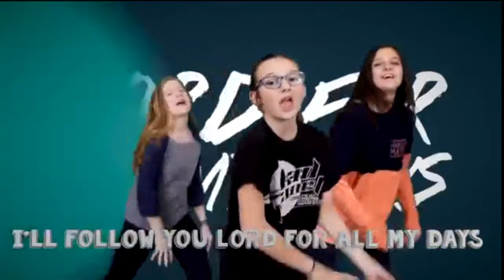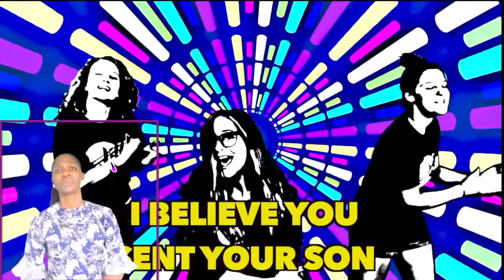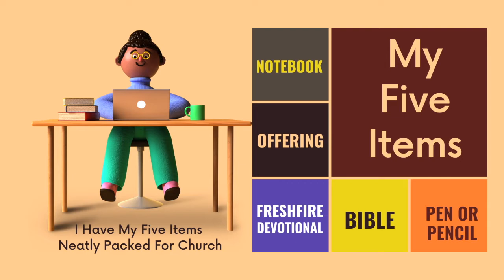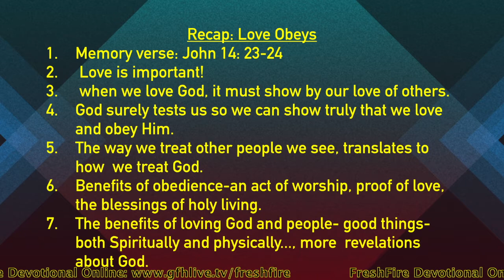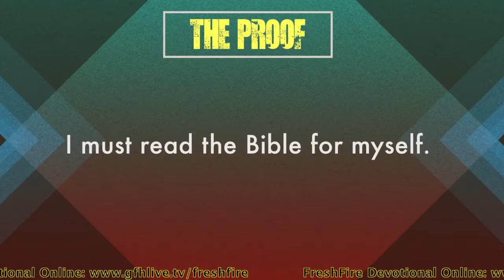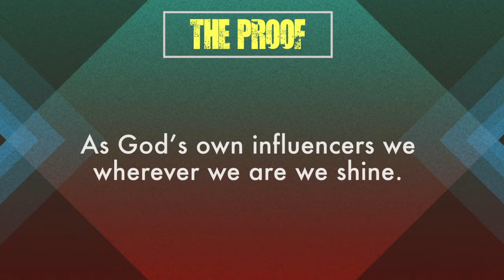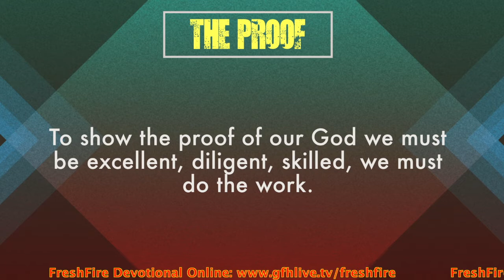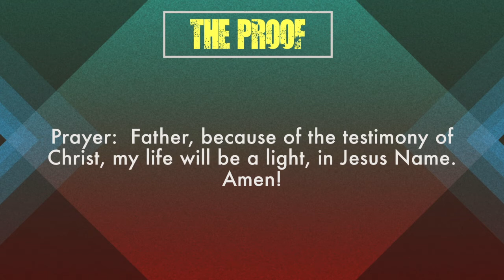cROCK 9-12, Sunday 4th July